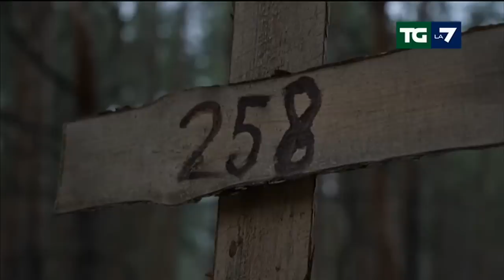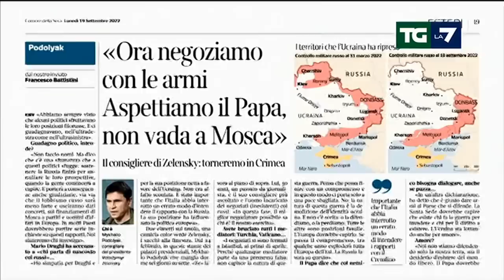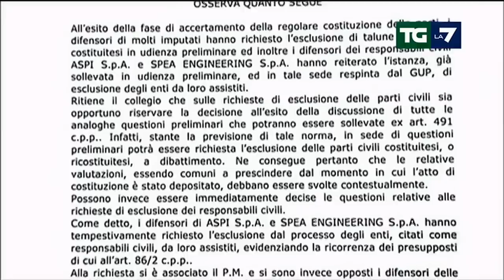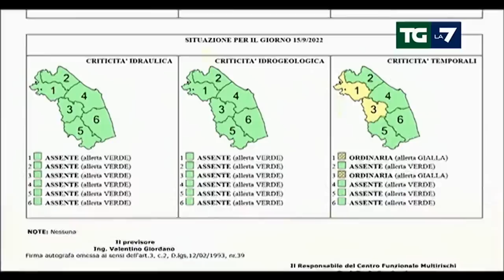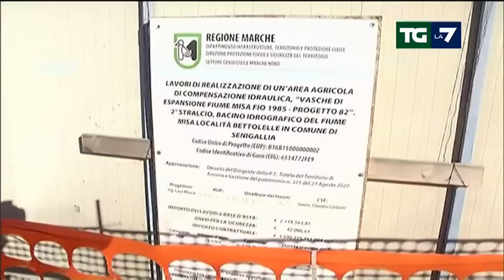Edizione delle ore 13.30 del 19/09/2022